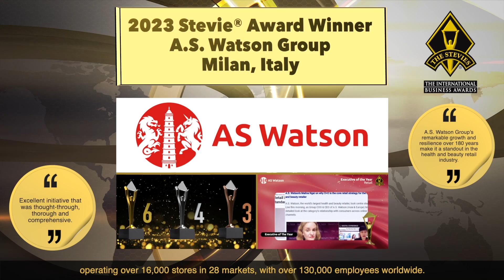A. S. Watson Group wins a Stevie® Award in The 2023 International Business Awards®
Winners in The 2023 International Business Awards® were celebrated and presented with Stevie® Awards in Rome on 13 October.